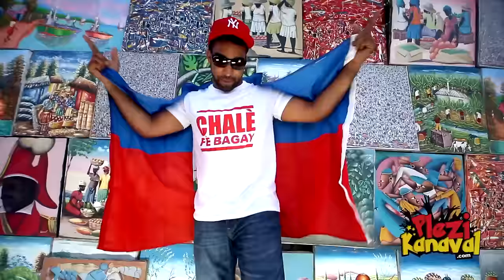Chalè (TiMario, Rudyman, MannoBeats) -- Fè Bagay Kanaval 2014